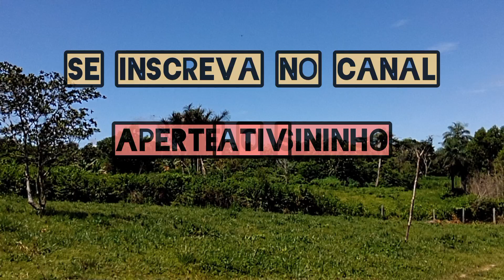imagens aéreas na fazenda do dente 🦷 de ouro pá 🇧🇷 18/do/6/de/2024